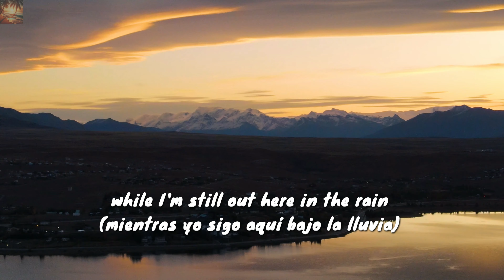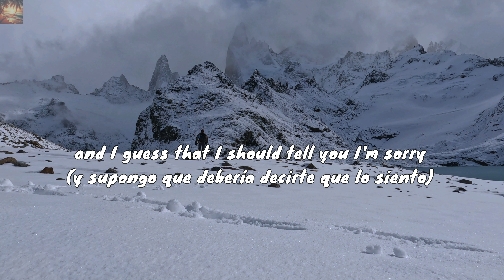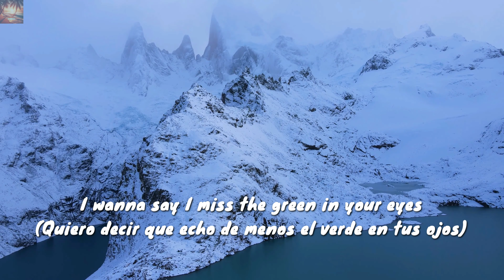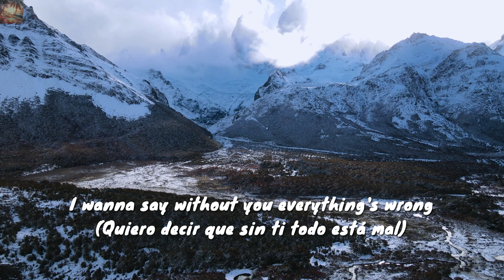Max Martis & Project Gemini 🎵 - Wish You The Best - Lyrics - Subtitulado Español - 🎥 El Chaltén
Max Martis & Project Gemini - Wish You The Best - Lyrics - Subtitulado Español - 🎥 Chaltén

📃 Lyrics:

and hearing how your days spin
believe out every part about him

with every day that passes by
as we've spoken it's like glass
go gets farther familiar

and when I say we could be friends guess I lie

and you are everything I need all along

and when I say we could be friends
cause I like I wanna say I wish that you never left